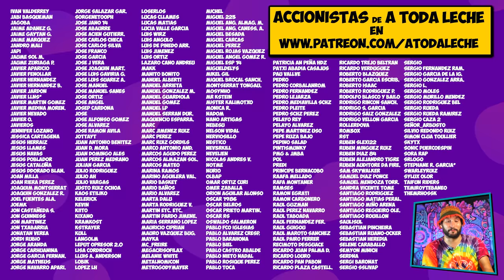IIGM - 021💥El follón del norte de África (3 operaciones)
Resumen de las Operaciones Brevity, Skorpion y Battleaxe

- La Operación Brevity fue una frustrada ofensiva británica llevada a cabo a mediados de mayo de 1941, durante la Campaña del Desierto Occidental de la Segunda Guerra Mundial, que planeaba ser un primer paso para levantar el Sitio de Tobruk. Concebida por el Comandante en Jefe del Ejército Británico en el Medio Oriente, el general Archibald Wavell, Brevity había sido diseñada para ser un golpe rápido contra las débiles fuerzas de la primera línea del Eje en el área de Sollum-Capuzzo-Bardia de la frontera entre Egipto y Libia. Aunque la operación tuvo un comienzo prometedor, induciendo al alto mando del Eje a un estado de confusión, la mayor parte de los avances iniciales se perdieron en los contraataques locales, y la operación fue cancelada al día siguiente cuando los refuerzos alemanes llegaron rápidamente al frente.

- La Operación Skorpion  del 26 al 27 de mayo de 1941, fue una operación militar durante la Campaña del Desierto Occidental de la Segunda Guerra Mundial . La operación fue realizada por las fuerzas del Eje bajo el mando del coronel Maximilian von Herff y las fuerzas británicas bajo el teniente general William "Strafer" Gott . Se realizó un contraataque contra las posiciones británicas en Halfaya Pass en el noroeste de Egipto , que había sido capturado durante la Operación Brevity (15-16 de mayo). Unternehmen Skorpion fue la segunda operación ofensiva comandada por Rommel en África (aparte del asedio de Tobruk ).

- La Operación Battleaxe (15 de junio - 17 de junio de 1941) fue el segundo intento, fallido como el primero, para liberar Tobruk del cerco a que el Afrika Korps del general Rommel le había impuesto. El comandante de las fuerzas inglesas era el general Noel Beresford-Peirse, que contaba para ello con el XIII Cuerpo de Ejército, la 7ª División blindada y la 4ª División india. Rommel contaba con la 5ª División ligera y con su famosa 15ª División Panzer.